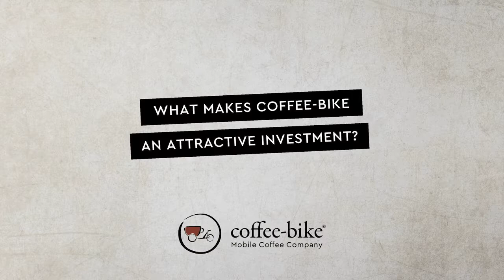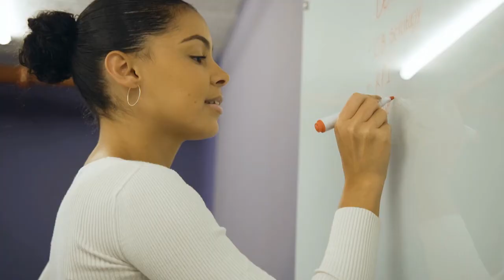Coffee Bike Franchise Video | The Mobile Coffee Shop on 3 Wheels!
Take a look at the Coffee Bike Mobile Franchise Opportunity.